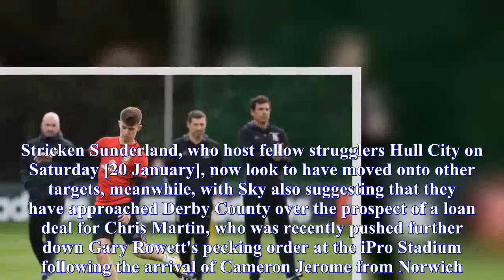Sunderland fail with loan move for Ben Woodburn as Philippe Coutinho sale triggers Liverpool U-turn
Liverpool forward Ben Woodburn will not follow teammate Marko Grujic in sealing a January loan to the Championship amid reports that struggling Sunderland's bid to sign the young Welsh international on a deal until the end of the season has ended in failure.The Black Cats, currently bottom of the second tier and three points adrift of safety, remain in desperate need of reinforcements as they look to avoid back-to-back relegations and have so far only moved to secure the loan signing of highly-rated Chelsea centre-back Jake Clarke-Salter.Additions in the final third remain an absolute priority after top scorer Lewis Grabban's early return to parent club Bournemouth and the sale of James Vaughan to Wigan Athletic left teenagers Josh Maja and Joel Asoro as their only recognised strikers, with Woodburn, who earned his first six senior international caps under current Sunderland boss Chris Coleman, known to be a priority target.Previous reports suggested that Liverpool boss Jurgen Klopp would sanction such a move for a promising young talent to help him add to his one solitary 45-minute Carabao Cup outing in 2017-18, though it appears that the German has performed something of a U-turn.According to Sky Sports, Woodburn's proposed switch to Wearside was placed on hold after the £142m ($197m) sale of Philippe Coutinho to Barcelona and now will now not happen at all unless Liverpool bring in more attacking recruits between now and the end of the window.The Reds made an immediate splash at the beginning of the month by parting with a record fee of £75m to make Southampton's Virgil van Dijk the world's most-expensive defender, but attempts to bring forward Naby Keita's summer move from RB Leipzig by six months have not borne fruit.Liverpool are believed to remain interested in versatile AS Monaco forward Thomas Lemar and have also been linked with Leicester City favourite Riyad Mahrez, Bordeaux's Malcom, former winger Suso, now at AC Milan, Norwich City's James Maddison, Roma goalkeeper Allison, Barcelona right-back Aleix Vidal and Stevenage defender Ben Wilmot.They allowed Grujic to join Cardiff on Wednesday (17 January) after also agreeing new loan departures for Ryan Kent, Corey Whelan and Matty Virtue and offloading Cameron Brannagan to Oxford United.Klopp is also battling to keep Emre Can out of the clutches of Juventus and fielding plenty of interest in strikers Daniel Sturridge and Danny Ings and potentially ousted custodian Simon Mignolet.Stricken Sunderland, who host fellow strugglers Hull City on Saturday [20 January], now look to have moved onto other targets, meanwhile, with Sky also suggesting that they have approached Derby County over the prospect of a loan deal for Chris Martin, who was recently pushed further down Gary Rowett's pecking order at the iPro Stadium following the arrival of Cameron Jerome from Norwich.An injury setback seems likely to have have scuppered any chance of signing Jon Walters from Burnley, per the Sunderland Echo,